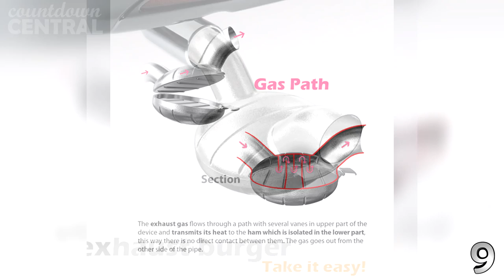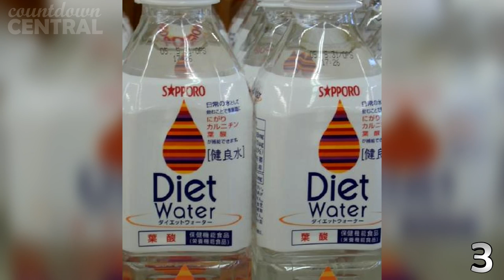10 Inventions To Solve Problems You Don't Have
Nowadays we have so many things to make our lives easier, and yet, some people decide to create new inventions that just make things more difficult. From Burgers cooked in your car’s exhaust pipe to a USB powered BBQ we count 10 inventions to solve problems you don’t have

WARNING: Spoilers!

10. Solar Powered Cigarette Lighter
9. Exhaust Burgers
8. Picnic Pants
7. Pet Butthole Cover
6. Snowball Maker
5. Incognito Barefoot Shoes
4. Revolving Ice Cream Cone
3. Diet Water
2. DVD Rewinder
1. USB Powered BBQ